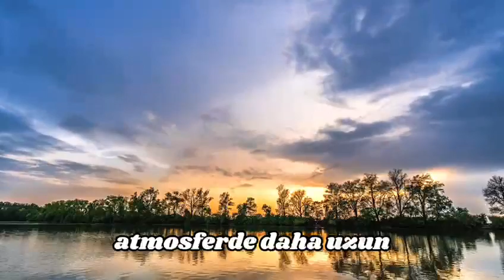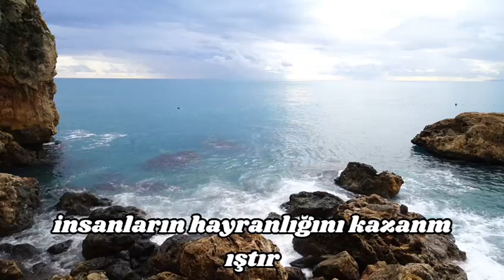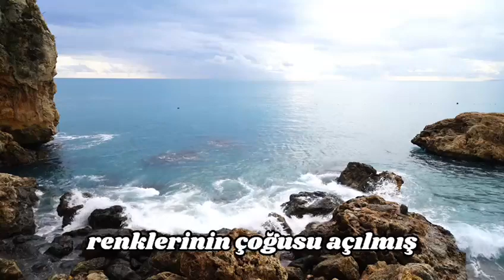Gökyüzü Neden Mavi